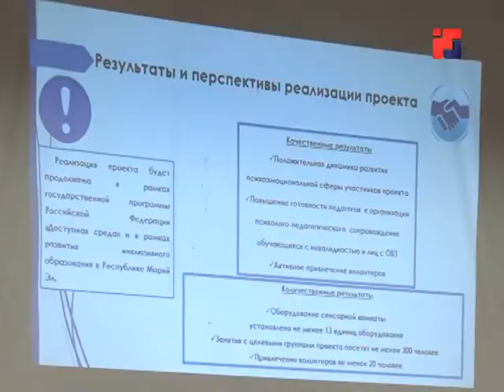Участники «Молодежного форума» в Марий Эл представили первые проекты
На «Молодёжном форуме», который продолжает свою работу на базе санатория «Каменная речка», участники представили первые проекты. Напомню, что работа форума разделена на семь тематических смен. Первыми с идеями выступили участники из смены молодежного кадрового резерва республики.